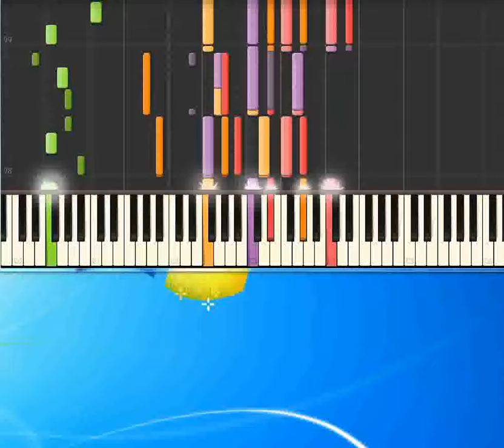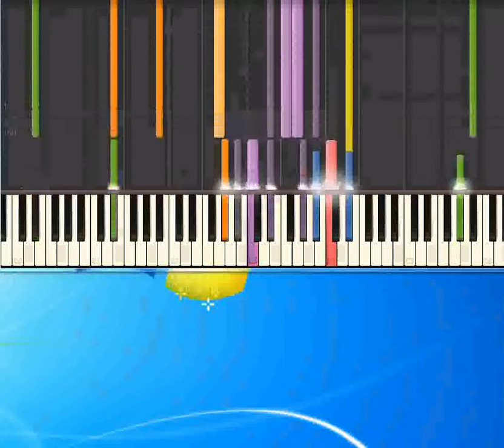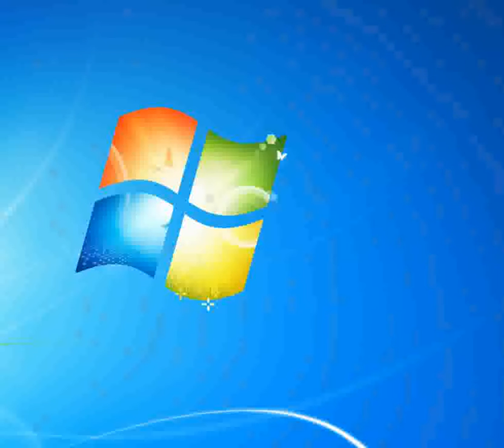Arrivederci Bindi Umberto [Piano tutorial by Synthesia]